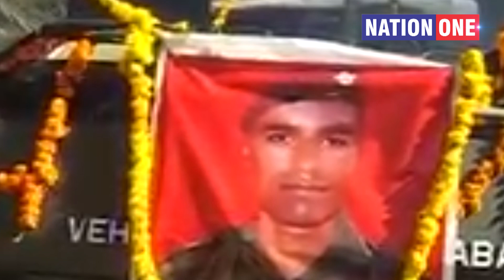SHAHEED GAUTAM LAL- सैन्य सम्मान के साथ दी गई अंतिम विदाई, दर्शन के लिए उमड़ी भारी भीड़ | Martyr